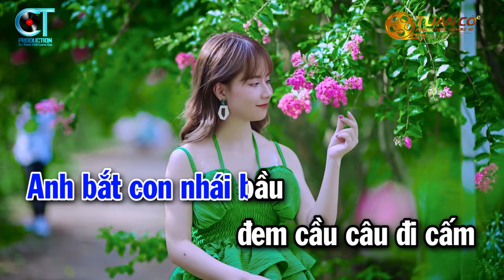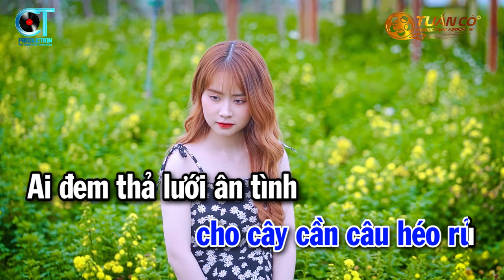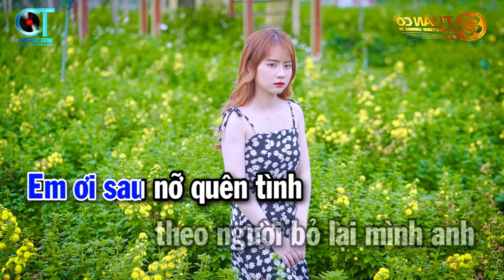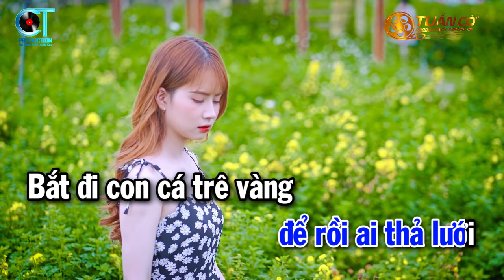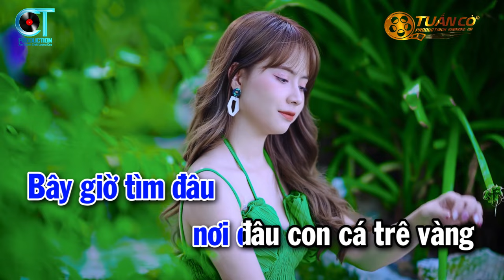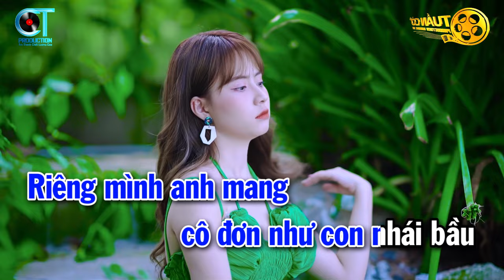Karaoke Con Nhái Bầu Tone Nam Nhạc Sống || Tuấn Cò Karaoke